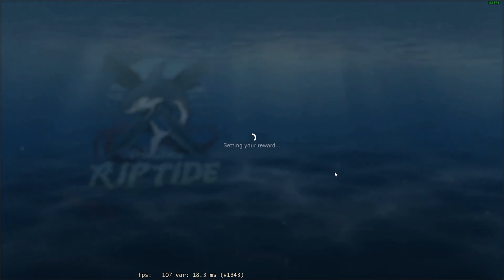New CSGO Operation Riptide Unboxing With Dad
New CSGO Operation Riptide Unboxing 15 collections with dad
Total Price of all item are 14USD
Thx.